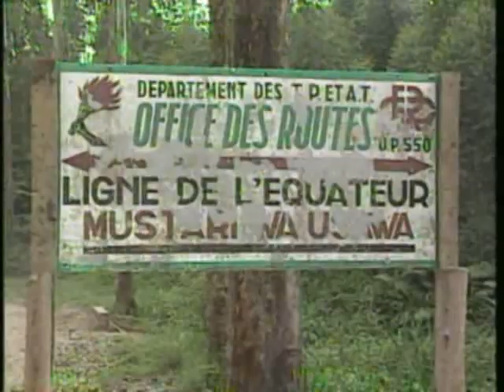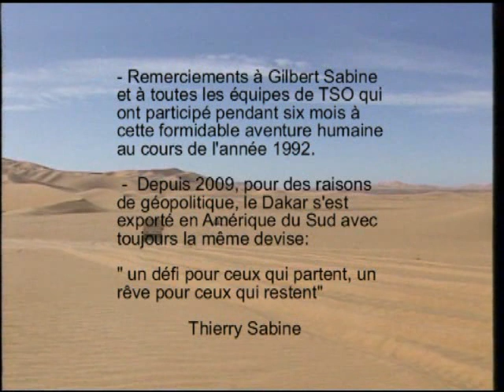Road Book-1992.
Le quotidien des équipes de TSO pendant les reconnaissances Africaines de 1992, pour ce qui aurait dû être le  2ème Rallye  Paris-Tripoli- Le Cap